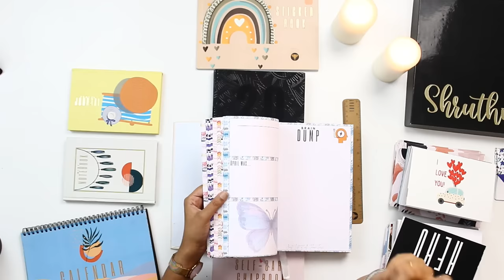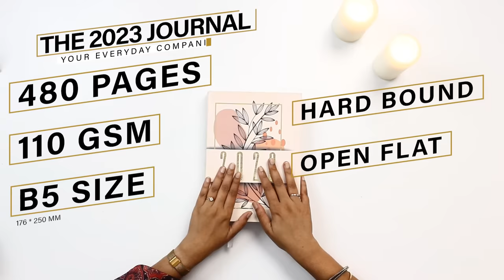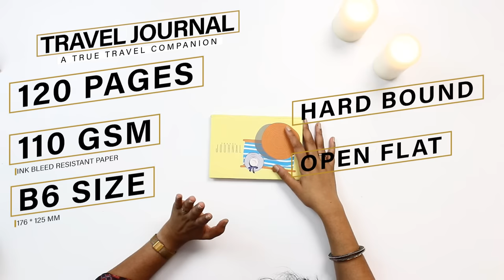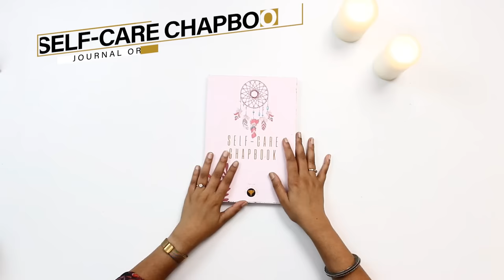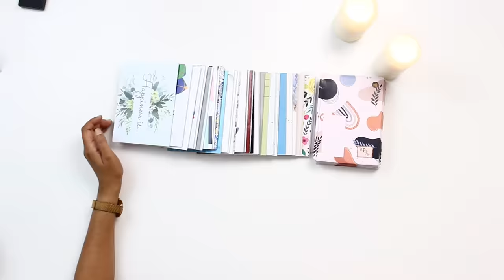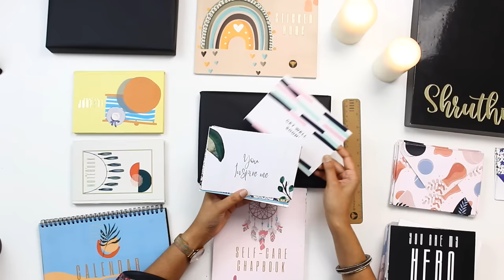The 2023 Little Black Box - What's in it for YOU? | The Tall Elephant 2023 Journal and Planner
the tall elephant planner 2023 planners the tall elephant planner 2022

There is nothing more special than presenting this box to each of you. Very happy that I get to be the little connect between you and the universe.

Here are the details:
The 2023 Little Black Box comes with the 2023 journal, 2023 planner, sticker book, and desk calendar. The launch freebies are the travel journal, mini notebook, self-care chapbook, 40 greeting cards with envelopes, DIY bookmarks kit, 2 rulers, and a customized black box with YOUR NAME on it. You'll also get access to The Tall Elephant journaling community, an interactive session on how to set up your 2023 journal kit, and live sessions on journaling habits throughout the year

Also Since each of you are super special and a part of my community here is a special coupon code for you, and see the magic happen when you check out: ILOVETTE

*Products shown in the video are pre-production samples, there will be slight differences in the final production pieces.

00:00 Intro
02:28 Little Black Box Intro
04:03 Journal
05:10 Planner
06:30 Bookmarks
06:52 Scale
07:18 Travel Journal
08:03 Sticker Book
08:34 Desk Calendar
09:10 Selfcare Chapbook
09:36 Mini Notebook
10:16 Greeting Cards
11:10 Wishes and Coupon Code